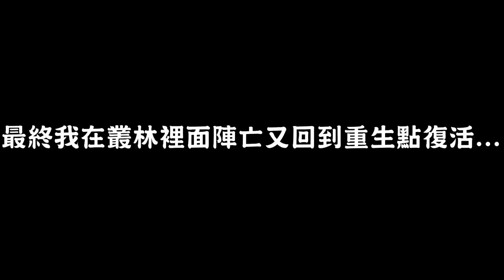生存遊戲【2019礪兵行動】傳奇般史詩級戰鬥，首次決戰日月潭！民間漢光演習│Airsoft Taiwan│(兩天一夜終極精華篇)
時間有點常請各位慢慢看~

不要忘記►按贊►訂閱►分享和評論，如果你喜歡它
讚破50以上再隨機回復各位

*不良語言警告，如果您很敏感/認真請別進來。 D:
*Life is too short to be serious all the time. So if you can’t laugh at yourself, come here, I’ll laugh with you. ^^ PEACE~
F軍Ghost傭兵團 粉絲團